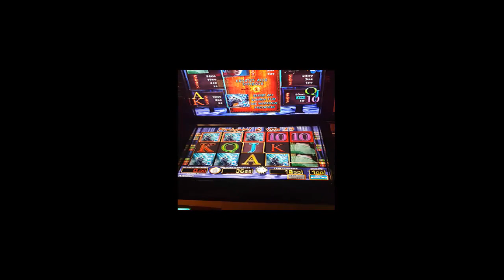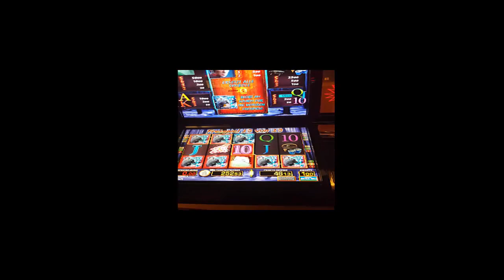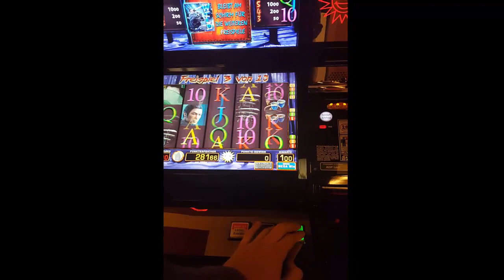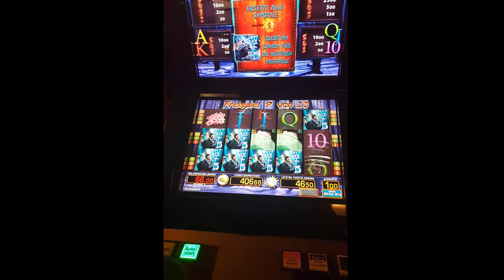Merkur Magie 15 Samurai 2 Schöne Freipsiele 1€ Einsatz 550 Euro + Hammer 2 Euro investiert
Hab mal nen Automat genommen bei dem vorher ordentlich reingebuttert wurde, schönes Ergebniss für 10 Euro Einsatz.

Sorry für die Miese Quali kommt in den neuen Videos nicht mehr vor da ich das Handy nun richtig herum halte ! :)